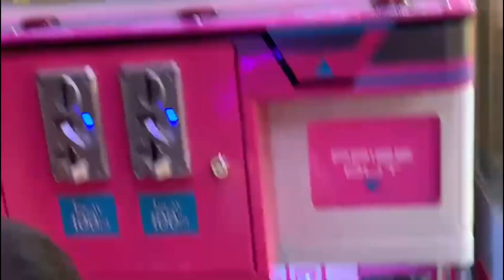Mustafa and eral enjoying in japan